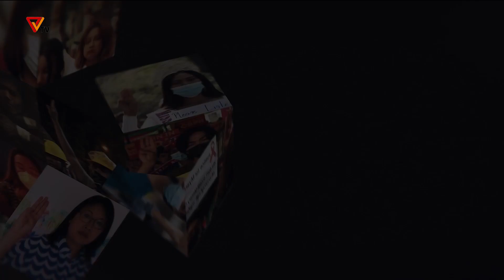ပြည်သူ့ခုခံ တော်လှန်စစ်သတင်းများ (၁၆၊ နိုဝင်ဘာလ၊ ၂၀၂၂)